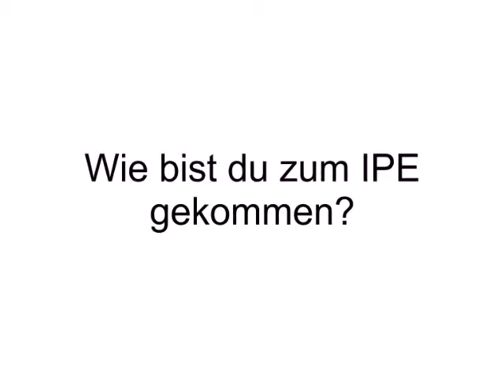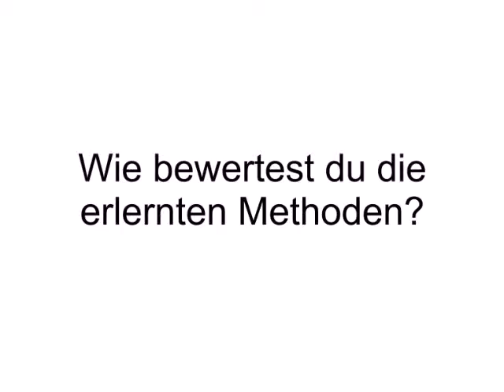Maike Hanke über die IPE-Kinder- und Jugendcoachausbildung in Essen 2015